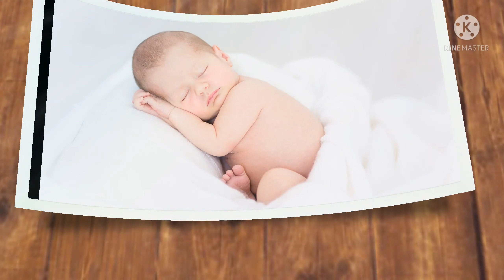حركة الجنين قرب المثانة | حركة الجنين تحت عند المثانة سببها وتشخيصها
حركة الجنين قرب المثانة | حركة الجنين تحت عند المثانة سببها وتشخيصها وعلاجها

المحتويات
1 حركة الجنين تحت عند المثانة
2 حركة الجنين بالمثانة ونوعه
3 تأثير حركة الجنين بالمثانة على الحامل
4 عوامل تؤثر في حركة الجنين
5 أول مرة يمكن الشعور بحركة الجنين
6 ماذا تشير ركلات الجنين
7 هل تؤثر وضعية الجنين في حركته
حركة الجنين تحت عند المثانة
تشير حركة الجنين تحت عند المثانة أو أسفل منطقة البطن في المراحل الأولى من الحمل إلى سلامة الجنين وحركته وركلاته داخل بطن ورحم الأم.
كما ترتبط حركة الجنين بمنطقة المثانة بوضعيته داخل الرحم ، حيث يشير الشعور بحركة الجنين بمنطقة المثانة أو أسفل البطن إلى أن أقدام الجنين في الاتجاه السفلي بينما رأسه في الاتجاه العلوي.
بينما حركة الجنين تحت عند المثانة في الشهر التاسع مؤشر إلى اقتراب موعد الولادة واتساع عنق الرحم ونزول الجنين من الرحم إلى الحوض.
حركة الجنين بالمثانة ونوعه
انتشرت بعض الأقاويل حول وجود علاقة بين نوع الجنين وحركته تحت المثانة ، إذا أنها تشير إلى الحمل في ولد.
ولكن بالرجوع إلى أطباء النساء والتوليد أكدوا على عدو وجود علاقة بين حركة الجنين بمنطقة المثانة ونوعه بل أن هذا أمر طبيعي يرمز إلى نضج الجنين وتحركه داخل جسم الأم.

يؤكد أطباء النساء أن الطريقة الوحيدة التي تساعد الزوجة الحامل على معرفة نوع الجنين هي زيارة طبيب النساء والتوليد والخضوع إلى كشف السونار (الموجات الفوق الصوتية) الذي يوضح نوع الجنين ، هذا يحدث في الشهر الرابع وتحديداً في الفترة الواقعة ما بين الأسبوع 16 إلى الأسبوع 18.
يقوم جهاز السونار بمعرفة نوع الجنين من خلال توضيح العضو التناسلي للجنين الذي يصبح واصح في الشهر الرابع ، ونظراً لأن أكثر عضو مميز بين الذكر والأنثى يستخدمه أطباء النساء والتوليد لمعرفة نوع الجنين أثناء الحمل.
تأثير حركة الجنين بالمثانة على الحامل
أن حركة الجنين بالمثانة لها تأثير كبير على الزوجة الحامل التي تشعر بزيادة الرغبة في التبول وإفراغ المثانة بسبب ضغط الجنين على المثانة.
إلى جانب الشعور بالتعب والإرهاق مما يجعلها تجلس للراحة على الفراش أو الأريكة.
كما أن في حالة زيادة ضغط الجنين على المثانة تعاني الزوجة الحامل من سلس البول أثناء العطس أو الضحك بسبب عدم الذهاب إلى المرحاض في الوقت المناسب مما يسبب لها الانزعاج والإحراج.
لتجنب سلس البول بسبب حركة الجنين بالمثانة ينصح بالذهاب إلى المرحاض من حين لأخر وعدم الانتظار إلى امتلاء المثانة من أجل الذهاب إلى المرحاض.
بعد التعرف على حركة الجنين تحت عند المثانة ، نقدم للزوجات الحوامل معلومات أكثر عن حركات وركلات الجنين والعوامل المؤثرة فيها والتي تجعلها متغيرة من حين لأخر ، فتابعونا.

عوامل تؤثر في حركة الجنين
تختلف حركة الجنين من حين لأخر وفقاً لبعض العوامل :

عمر الجنين .
وضعية الجنين داخل الرحم.
وضعية المشيمة.
وزن الزوجة الحامل.
أول مرة يمكن الشعور بحركة الجنين
بعض الزوجات الحوامل تشعر بحركة الجنين في وقت مبكر والبعض الأخر تعاني من تأخر حركة الجنين.
أبرز أسباب تأخر الشعور بحركة الجنين الحمل مع زيادة الوزن ، فالزوجة الحامل التي تعاني من زيادة الوزن أكثر عرضة لتأخر سماع نبض الجينن بسبب تراكم الدهون في منطقة البطن.
وعن أول مرة يمكن الشعور بحركة الجنين تكون في الشهر الثالث أو الشهر الرابع.
من الضروري في الثلث الأول للحمل المتابعة المنتظمة مع طبيب النساء وإجراء فحص السونار للاطمئنان على صحة الجنين ، هذا يساعد الأم على معرفة الحالة الصحية لطفلها والاطمئنان عليه مما يبعد عنها الشعور بالقلق عند تأخر حركة الجنين.
كما أن خلال زيارة طبيب النساء يمكن سماع نبض الجنين مما يشير إلى سلامته.
ماذا تشير ركلات الجنين
أثناء الحمل يتحرك الجنين داخل رحم الأم  وتختلف مواضيع حركته من حين لأخر ، لهذا الركلات والحركات أهمية بالغة وكبرى لأنها تشير إلى :

الحمل الطبيعي وتمتع الطفل بصحة جيدة ونموه بشكل طبيعي.
نمو وتطور أعضاء وأجهزة الجنين بشكل طبيعي.
تطور الهيكل العظمى والعضلي للجنين مما يجعله نشيط الحركة.
مرونة المفاصل عند الجنين.
قوة الجهاز العصبي عند الجنين.
هل تؤثر وضعية الجنين في حركته
تعد وضعية الجنين داخل الرحم من أهم العوامل التي تؤثر على مكان حركته وركلاته.
على سبيل المثال إذا كانت رأس الجنين في أسفل وقدميه لأعلى تكون ركلاته أعلى منطقة الرحم.
وفي المقابل إذا كانت أقدام الجنين في أسفل ورأسه لأعلى  تكون ركلاته أسفل منطقة البطن أو في المثانة.

المصدر موقع انا مامي